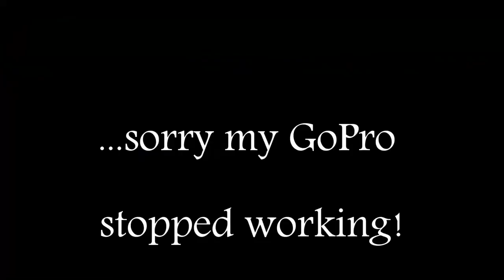Kayaks & Crayfish, Waikawau Bay, Coromandel NZ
In this session I share some footage taken from a trip at the end of last summer..location Waikawau Bay, Coromandel NZ... we use the kayaks to access some great Crayfish gathering grounds... unfortunately I had some GoPro moments where the camera did not shoot key footage like getting in & out of the kayak from the water with the dive gear which would have been useful tips...however I will just have to do it all again for you. Enjoy